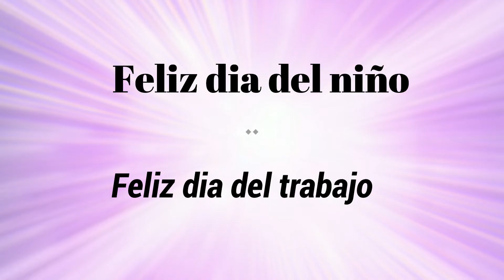mañana no hay clases